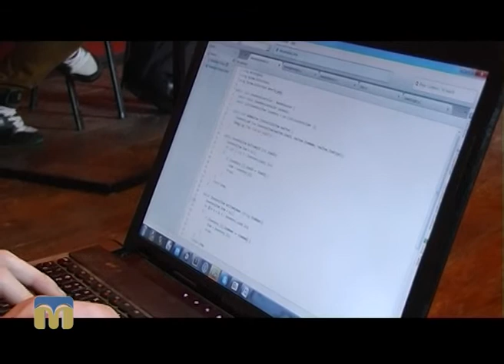Коворкінг-центр працює в Миколаєві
Автор рубрики "Авангард" — Ірина Федоровська.